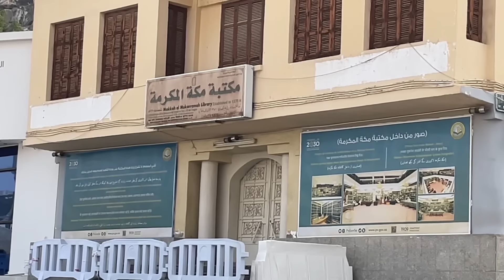Masjid Al Haram makkah today now | today 29 August 2024 | Kaaba Live🔴| Beautiful view Makkah Haram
🔴Today  live MAKKAH Haram Tawaf e Kaaba 🕋